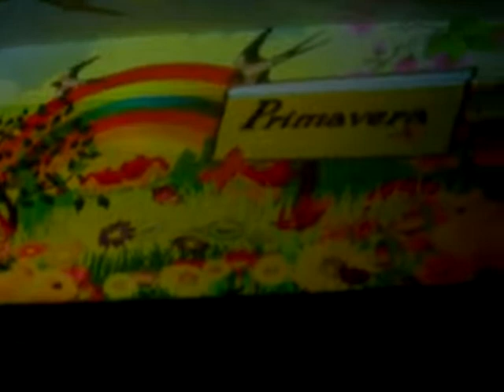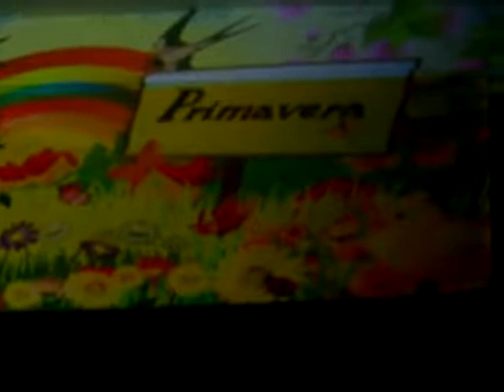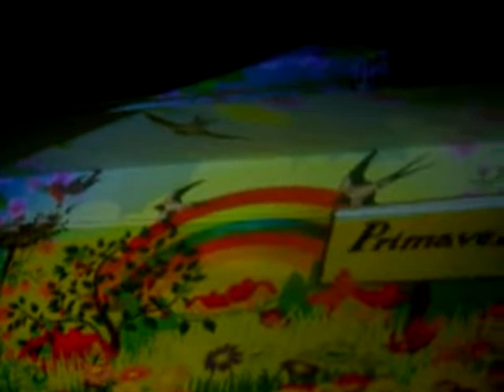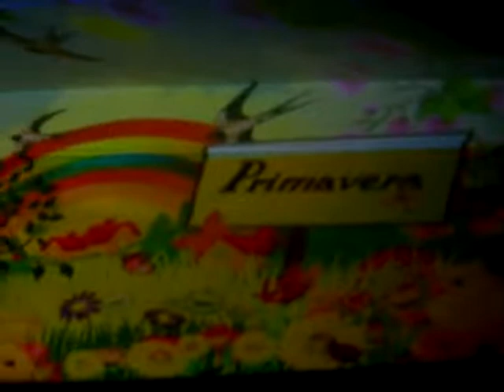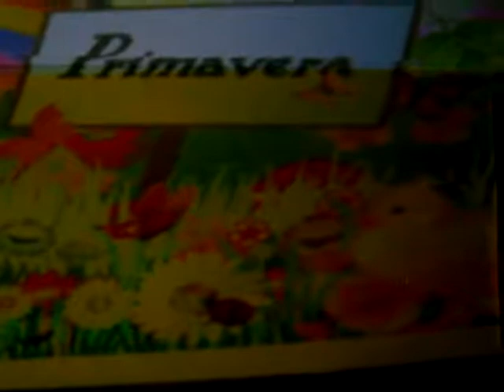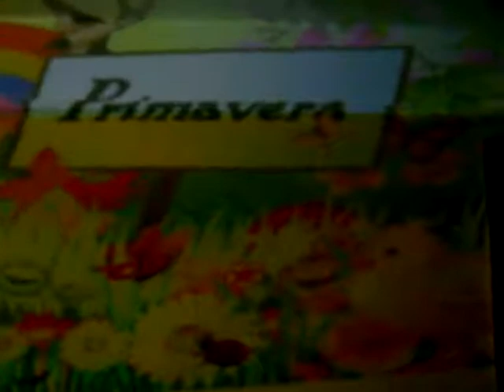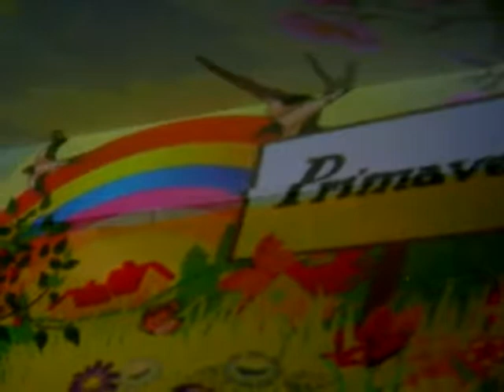La primavera P5